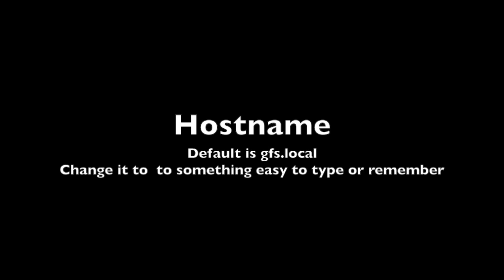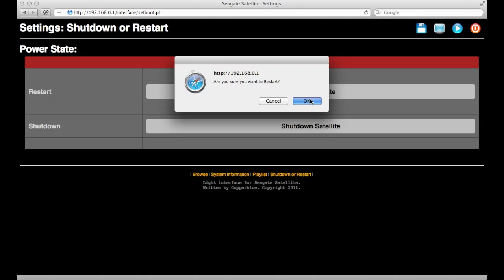How to Setup the GoFlex Satellite After The Modification for Hostname and SSID.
This tutorial illustrates on how to setup the GoFlex Satellite after the modification for the hostname, Wireless SSID and Password. After the modification on version 2.3 or later, the default SSID is "gfs" and the password is "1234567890". There is a hostname setup also known as gfs.local . The default IP address remains the same as 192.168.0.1.

With the hostname setup , you can simply type gfs.local regardless of what IP address it is using in a DHCP or fixed IP network. This makes access a lot easier than trying to remember the IP Address.

For SSID, Please do not use spaces in between.
For Password of the Wireless, it has to be 10 characters or more.

The old password is required for the change in case someone accesses your GFS by change and locks you out.